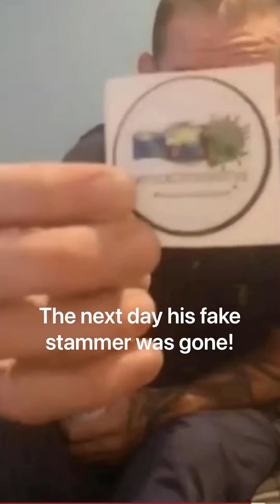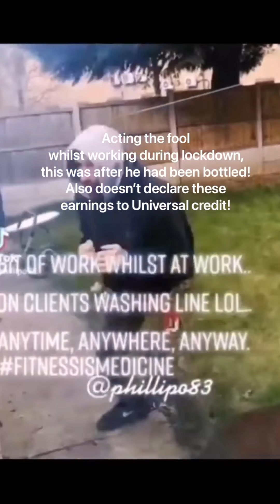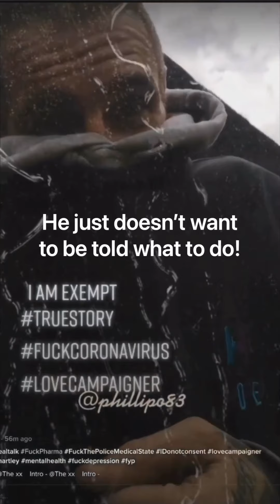Phillip Hartley (Lestrange) is a scammer, abuses NHS staff and much much more!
Phillip Anthony Hartley (Lestrange) of Doncaster, he...
• Is a scammer
• Steals from charities
• Groomed an underage teenage girl to scam people out of money they said was for children’s charity the NSPCC
• Works odd jobs and sells stickers on the street during lockdown
• Doesn’t declare earnings to universal credit
• Gets full benefits and housing paid for
covid denier that abuses NHS staff
• Refuses to wear a mask just because he doesn’t want to be told what to do
• Travels all over the U.K. during lockdown with no valid reason
• Abuses the homeless
• Doesn’t pay train fares and was banned from train stations and travelling by train but still does
• Lies none stop and contradicts himself all the time
• Abuses women
• Doesn’t see or pay for his children
• Deletes any comments on social media outing him for what he is
• Always plays the victim
• Uses the money he scams for drugs, drink and take aways

Love campaigner my a**e!

Google him and see for yourself!